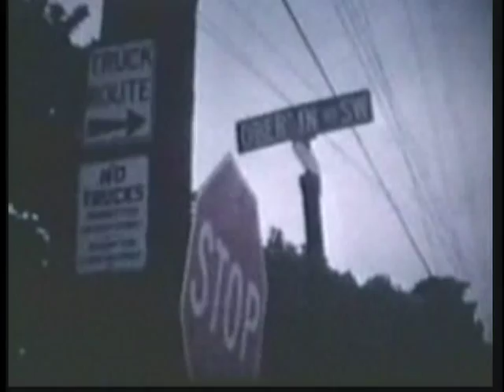Massillon Memories 7